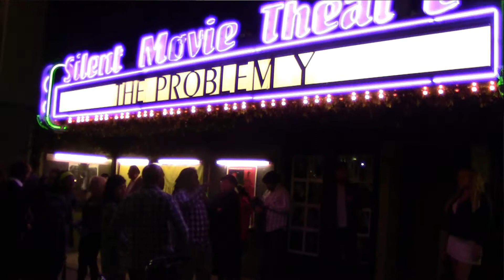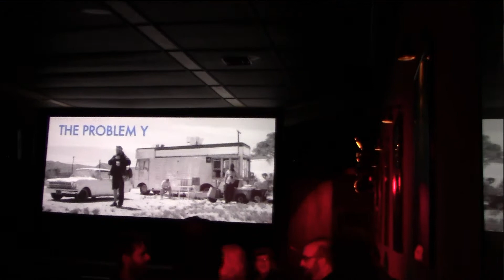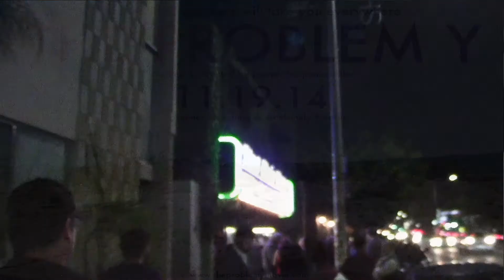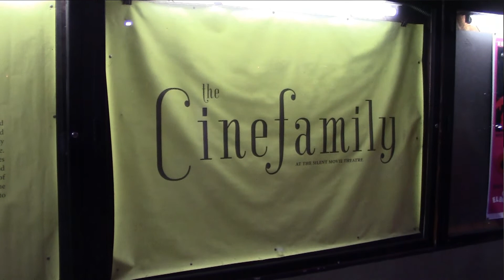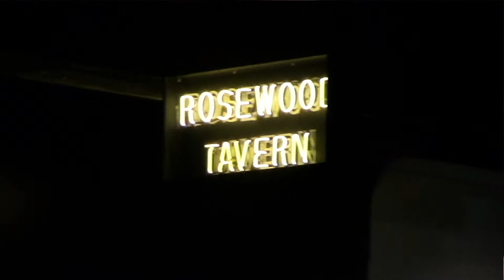The Problem Y (2014) movie premiere vlog by MovieManCHAD + Special Guests